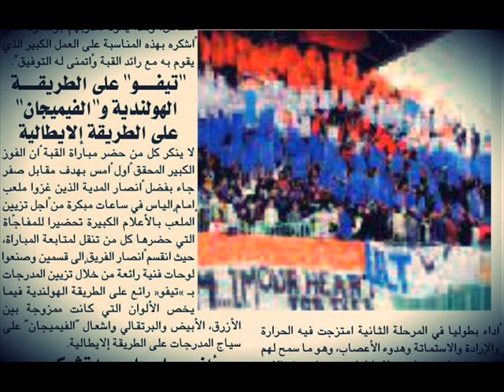Groupe Barçelone -Album 2009-( الحق ينقال ) Omédéa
سيبورتي خويا و نقص الحس

الغالي موحال جامي يرخس

نترحم على جمال النمس

من عندو ارفدت العقلية

الحق الحق ينقال

والحق الحق معليه كلام

ماتوا ماتوا رجال

و على جالك يا OM

ادعوا ادعوا قولوا آمين

والله يرحم محمد أمين

بوسرية بكات عليه العين

وشحال كان عزيز عليا

سميني و اقعد قدامي

نحكيلك على بركان آمي

هو خالي هو عمي

هو مومو عينية

هو مومو عينية

يا لولمبي عليك مانوليي

كي نتفكر حميد قسرلي

ولاد وشان و رورابلي

ولاد الاصل مدانية

ولاد الاصل مدانية

من بوزيان حتى لداميات

بن زرقة و عليه الناس بكات

على قبورهم حطيت شي وردات

صبرت الكبدا المشوية

صبرت الكبدا المشوية